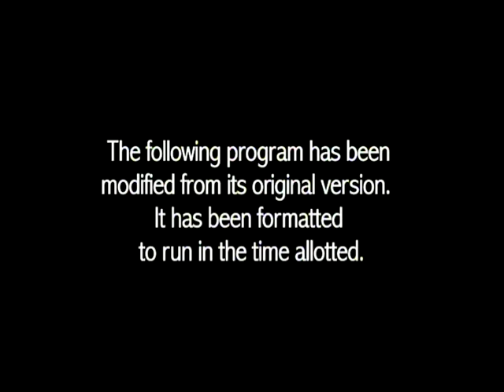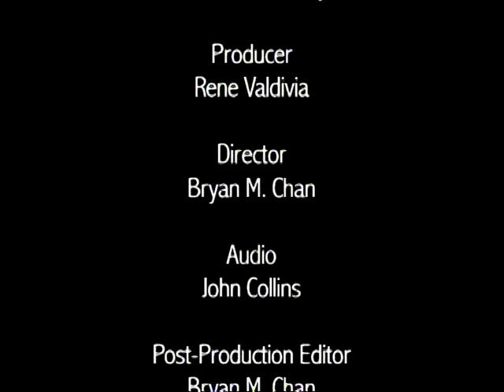Women's Basketball: Queensborough vs. Hostos CC (2/4/12) (QPTV)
Queensborough pulled out a gritty, hard-fought 43-36 win over Hostos by outscoring them 30-14 in the second half.  Hostos led 22-13 at halftime, as Queensborough's Sabrina Rodriguez kept them in the game with three fast-break lay-ups, to somewhat offset a woeful halfcourt offense.

 Hostos led 25-18 before the Lady Tigers came roaring back with a 21-2 run to take a surprising 39-27 lead.  Ny' Asia Irby's lay-up tied the game at 25 and Keyanna Jean-Louis' shot put QCC ahead for good.

Game summary written by QCC student David Russell.